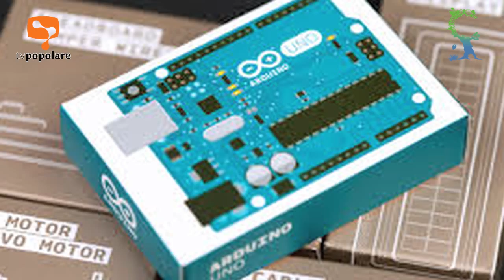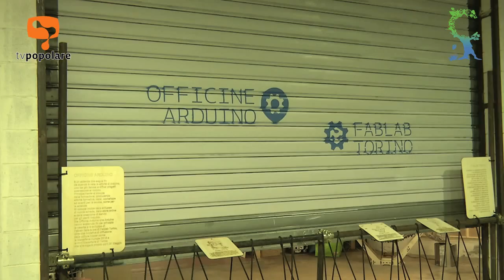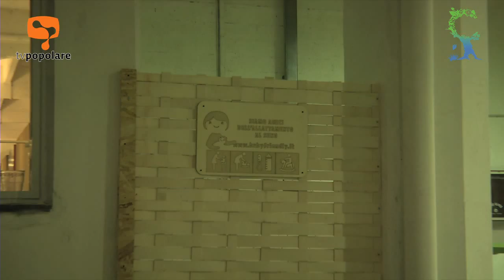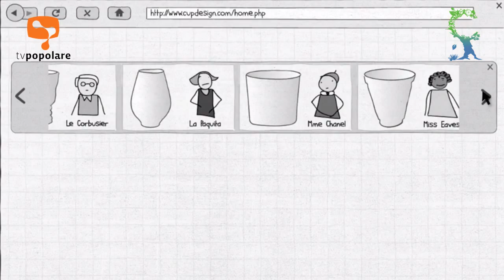Io faccio così in Tour #3 - Davide Gomba: Arduino e il Fablab, quando l'innovazione parla italiano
Davide Gomba, intervistato da Andrea Degl'Innocenti in occasione del secondo viaggio in camper nell'Italia che Cambia, ripercorre la storia di Arduino.
Realizzazione Video Annissa Defilippi.